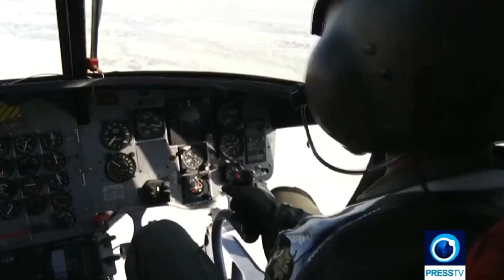Iran Millitray Exercise Live Firing Drill